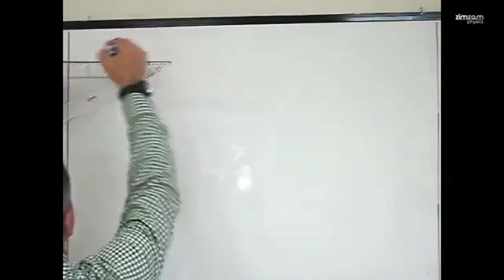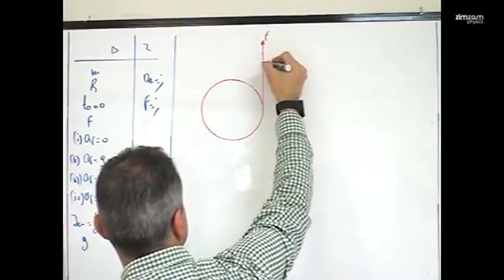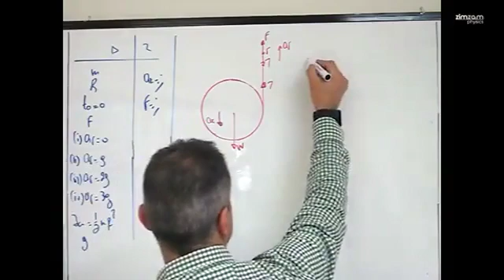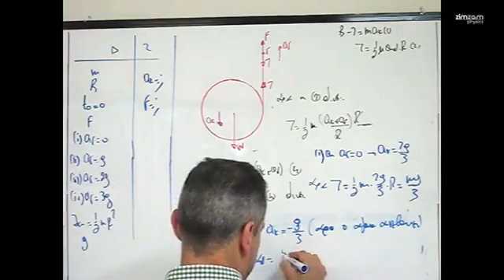Ασκήσεις Φυσικής Γ΄ Λυκείου Κατεύθυνσης - Σύνθετη Κίνηση (Μέρος 129)